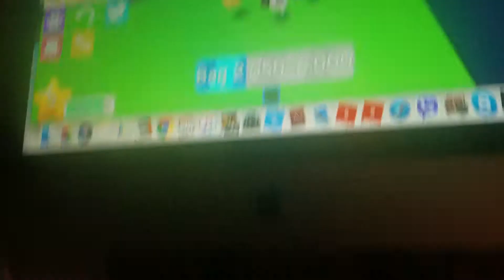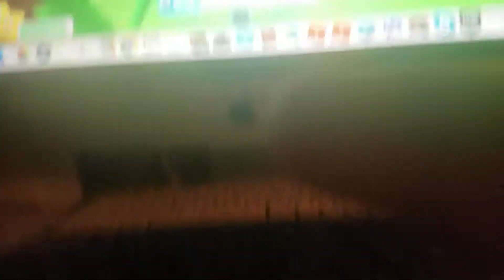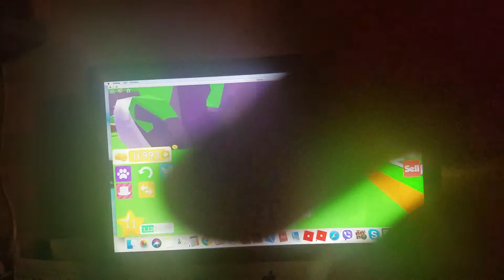Playing Roblox Vacuum Simulator! Hope You Enjoy.😁